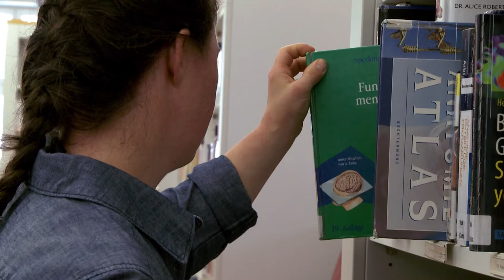Mein Leben mit dem Down-Syndrom | Fluter das Jugendmagazin der Bundeszentrale für politische Bildung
💡 Lilian geht einer Arbeit nach, liebt es Musik zu machen und möchte bald studieren. Wenn man sie in diesem Film sieht, fragt man sich einmal mehr, weshalb Babys mit „Trisomie 21“ immer öfter abgetrieben werden.💡

💡 Creative Commons Lizenz (cc-by 4.0) mit Namensnennung